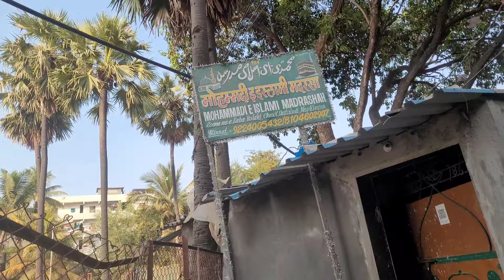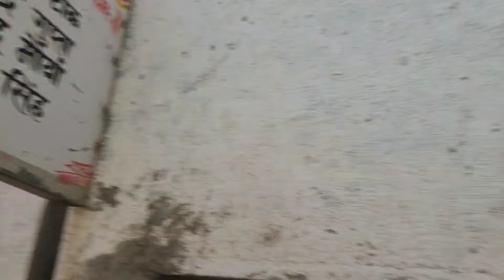bhabhi ke haat ka pakode😃 bhajiya recipe vlog😋 part 2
AMREENSAMEERVLOGS: how to grow a youtube channel